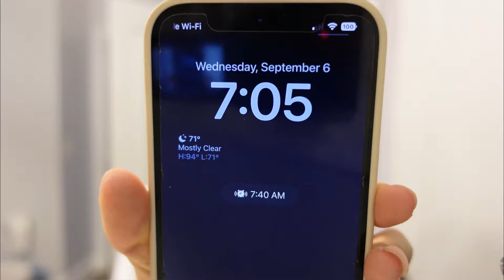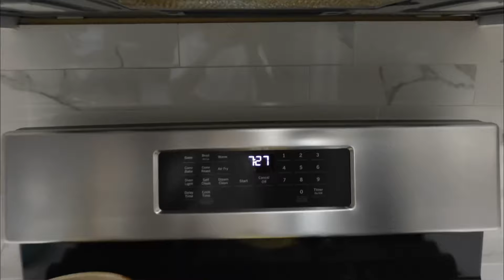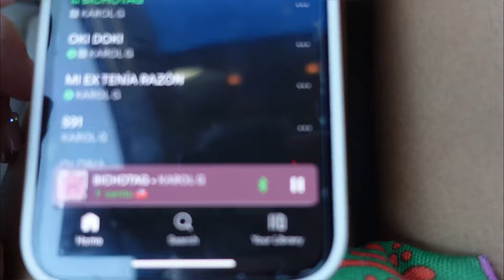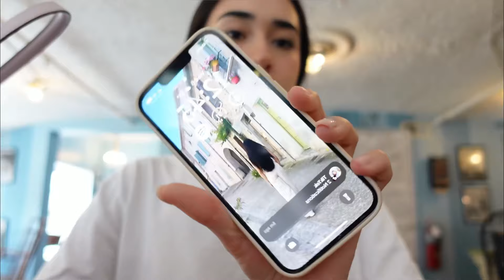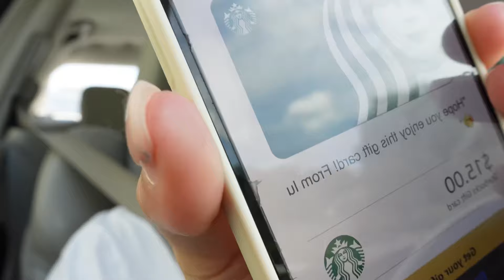Uni Vlog :3 (un día en mi vida versión universitaria)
• Todos mis días son diferentes
• mis clases:
- 8:00 am Nutrición
- 10:00 am YOGA
- 2:00 pm Mate 🧮